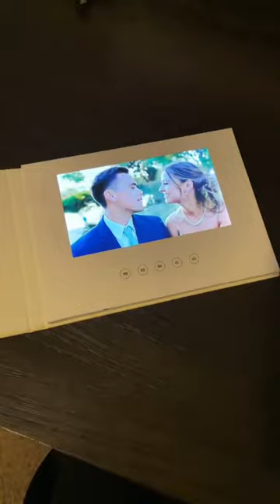Not your ordinary wedding album!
The Motion Books video books store up to 2 hours of video (4GB of data). Rechargeable battery that lasts over 4 hours. No Wi-Fi required. Built in speakers. HD display.

AND. we can preload your video for free! So it'll arrive ready to play.

PERFECT GIFT IDEAD for couples, for your wedding, for anniversaries and more.